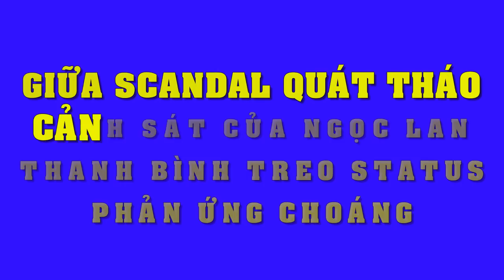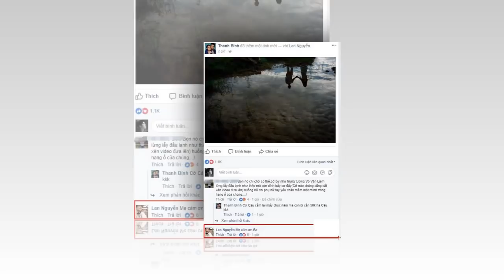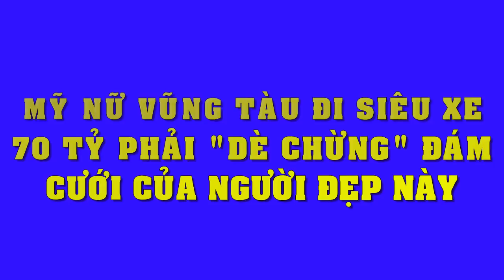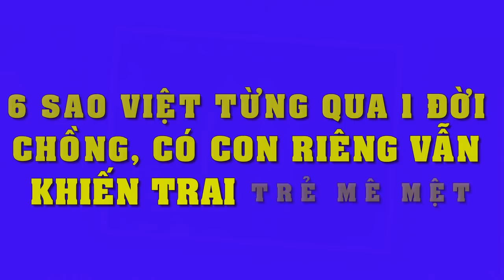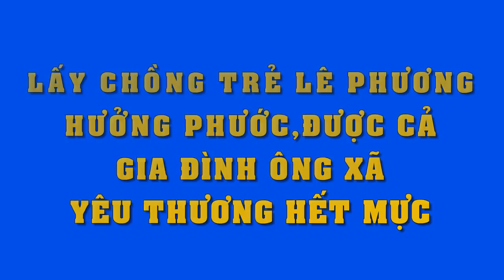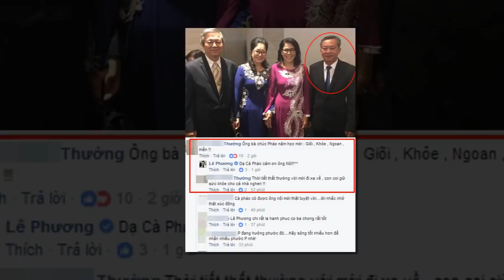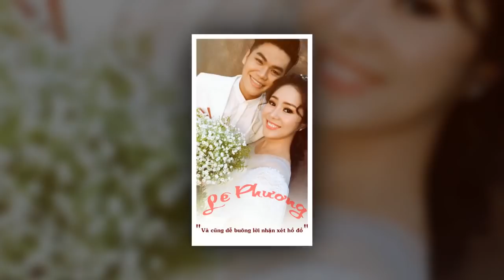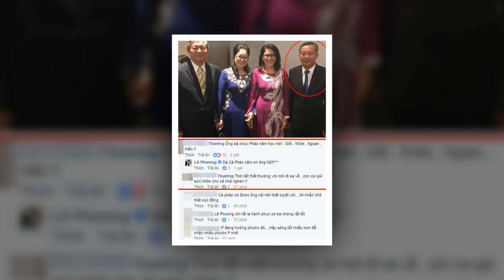Đây là phản ứng gây choáng của Thanh Bình khi Ngọc Lan đang "nổi điên" với cảnh sát giao thông,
Đây là phản ứng gây choáng của Thanh Bình khi Ngọc Lan đang "sôi máu"với cảnh sát giao thông,